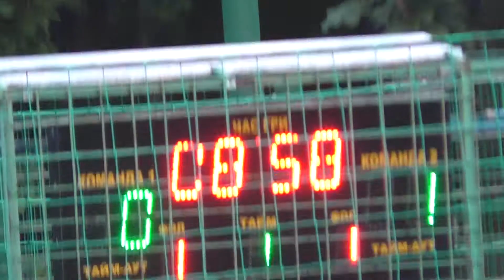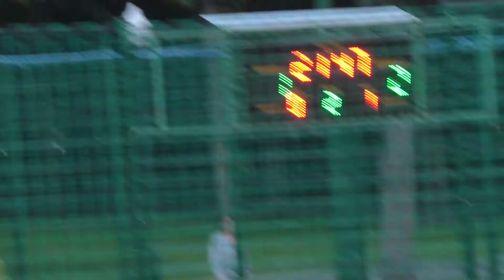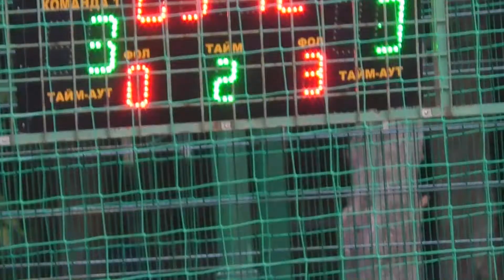КХ 2 тур 6 лига NIXSolutions Канониры